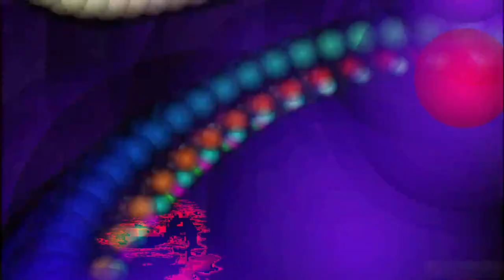[EPILEPSY WARNING] Movie 24 02 22 12h31m41s